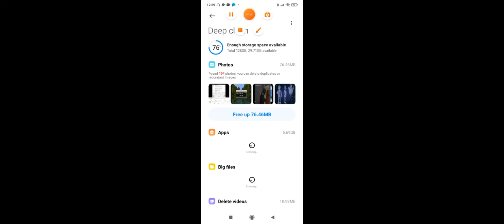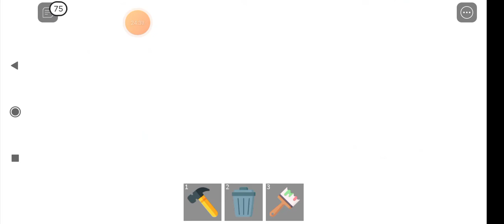PF Junaid gaming videos play boat survival